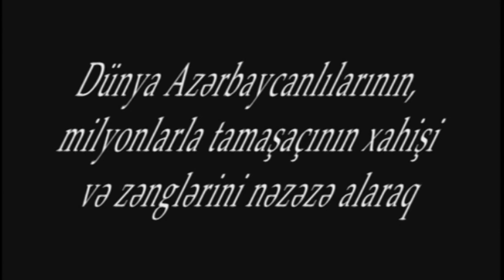Heyder ile Azerbaycan 1 – sozleri ve musiqisi Rovshan Eyyubov 2017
ERTV teqdim edir – Heydər ile Azerbaycan, yeni versiyada. Soz ve musiqi - Rovsen Eyubov, AzTv kanalina xüsusi tesekkurler.
Milyonlarla Azerbaycanlinin, tamasacinin xahisi ve zenglerini nezere alaraq.

Ümummilli lider Heydər Əliyev müstəqil Azərbaycan dövlətçiliyinin qurucusudur. O Azərbaycanın bir dövlət kimi siyasi, iqtisadi əsaslarını yaratmış, xalqın müstəqil və güclü dövlətə sahib olmaq arzusunu reallığa çevirərək fenomen şəxsiyyət kimi xalqın yaddaşında yaşamaqdadır.
Məhz ümmümdünya miqyaslı ictimai-siyasi xadim Heydər Əliyevin fədakar əməyi, qətiyyəti, möhkəm siyasi iradə və dözümlülüyü sayəsində müasir Azərbaycan dövləti qurulmuş, ölkəmiz dünyanın siyasi və iqtisadi məkanında öz layiqli yerini tutmuşdur.